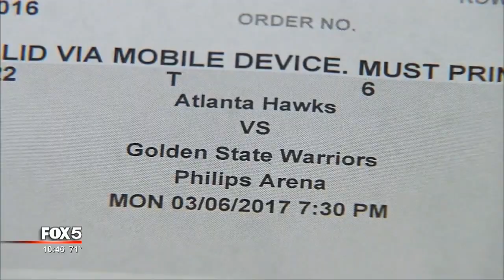Ticket fraud victims get VIP treatment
You may remember 6-year-old Isaiah of Snellville who improved his grades, did extra chores around the house so his mother would take him to see his favorite team the golden state warriors. But when Isaiah and his mother showed up to the gate at Philips Arena earlier this month to watch the Warriors take on the Hawks, the tickets would not scan and they could not get in. After getting word of what happened to Isaiah, the team made his dream come true.